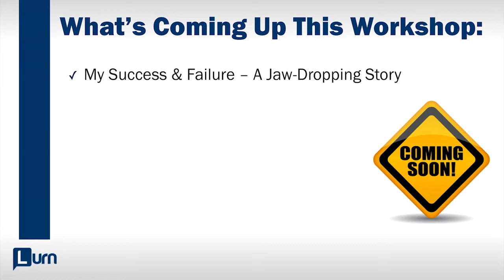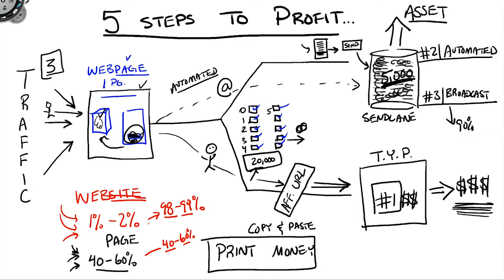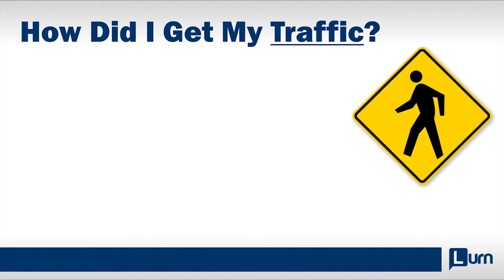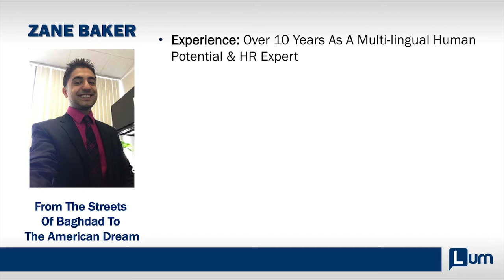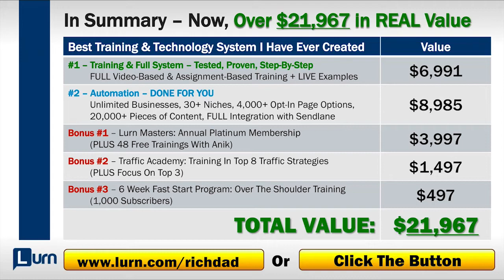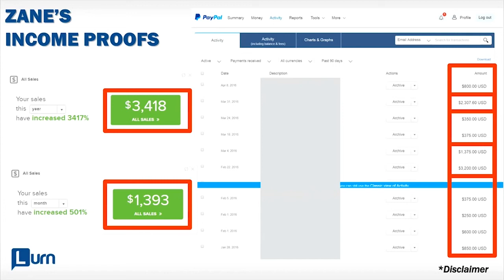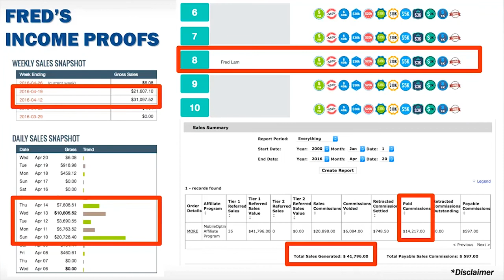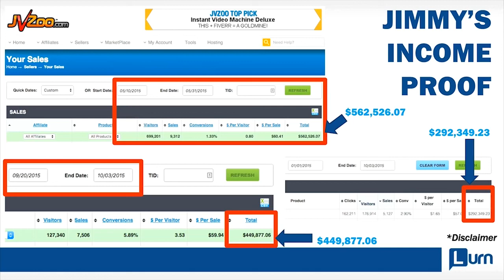26May2017 Kiyosaki The Circle of Profit Book Webinar I B RichDad